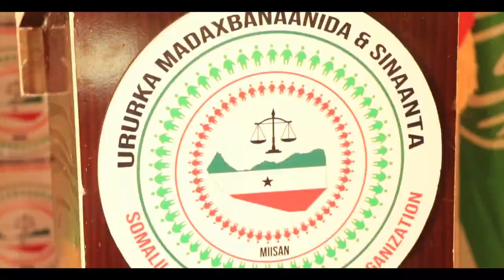Siyaasiyiin Kashifay Muranka Qorshaha Dib-u-dhiska Suuqa Waaheen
Siyaasiyiin Kashifay Muranka ka taagan Qorshaha Dib-u-dhiska Suuqa Waaheen